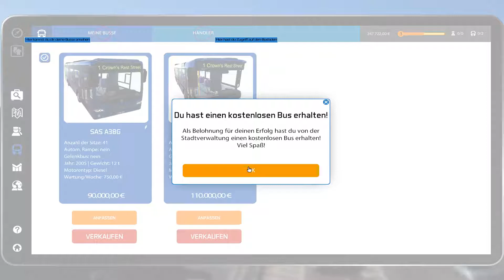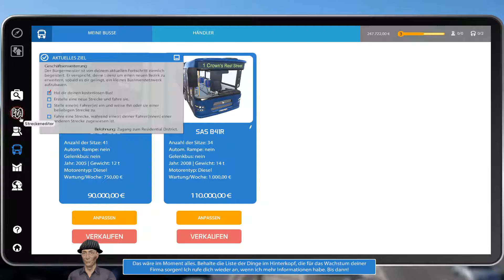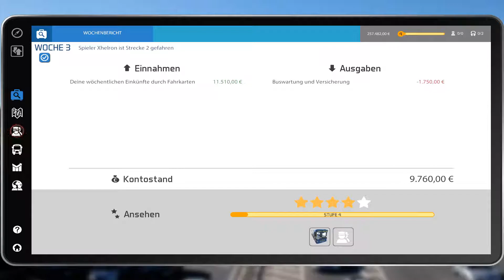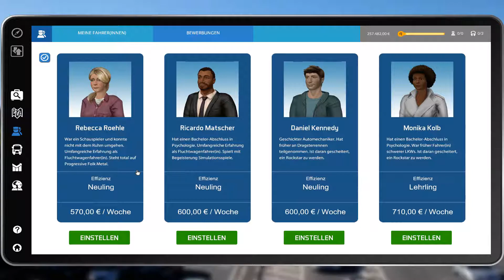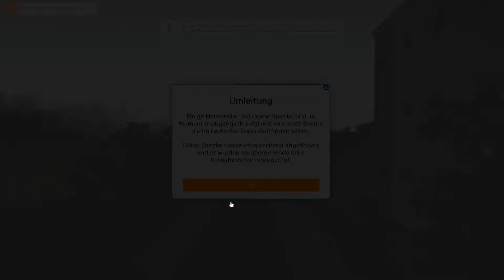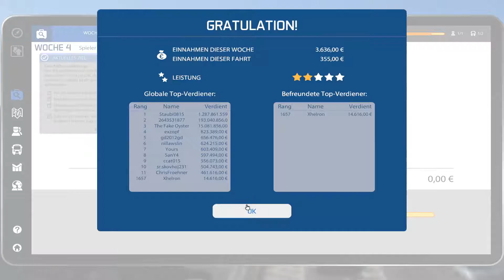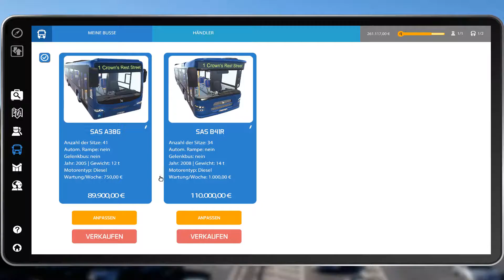Let's Paint 🚍 #003 Bus Simulator 16 | Xhelron